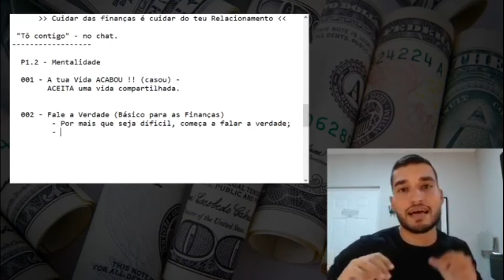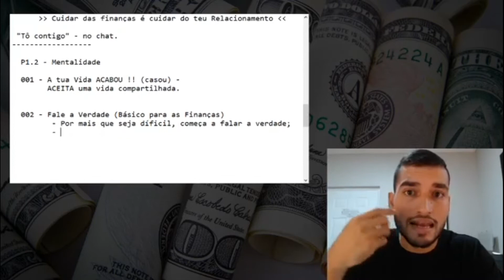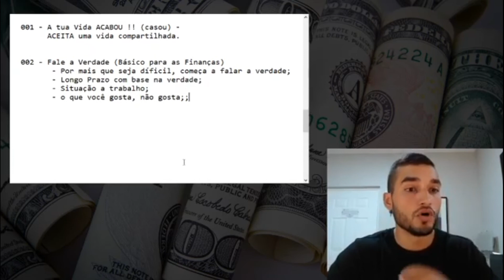Verdade no Relacionamento , isso melhora as tuas finanças pode acreditar - Alexandre Filho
As finanças e o relacionamento são coisas que andam muito próximas, principalmente pra quem é casado ou casada.

Para evitar probelemas é fundamental jogar sempre com a verdade, sei que parece meio difícil para algumas pessoas, mas é fundamental pra tudo fluir bem.

Quer Receber conteúdo e áudios exclusivos ? É só fazer parte do nosso grupo fechado e gratuito no telegram.

Clica aqui no link abaixo e vem fazer parte da nossa comunidade.

te espero lá dentro